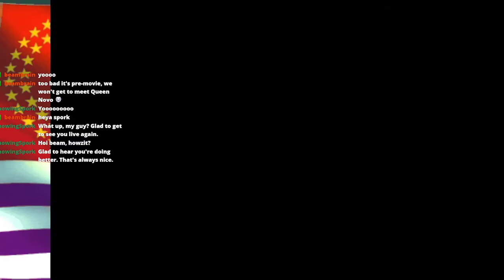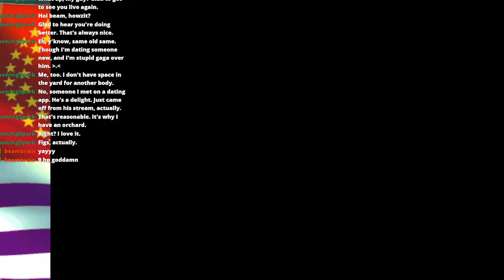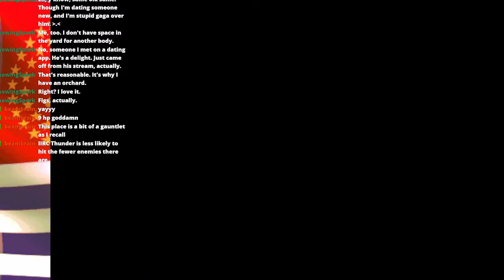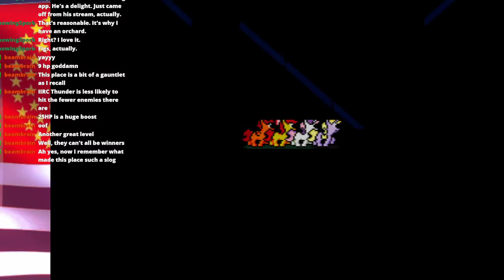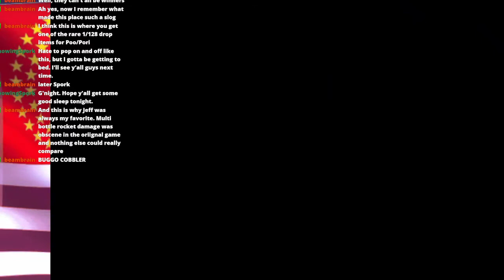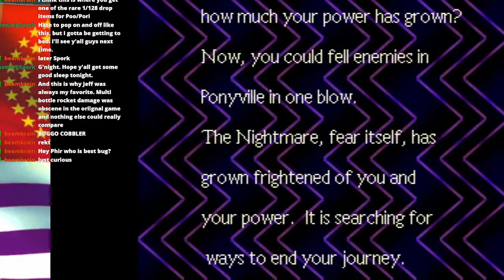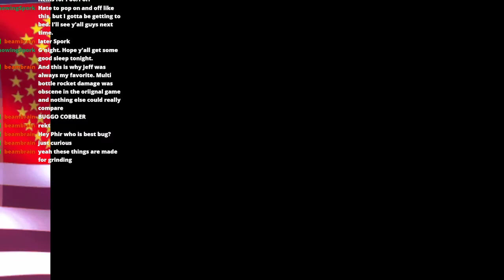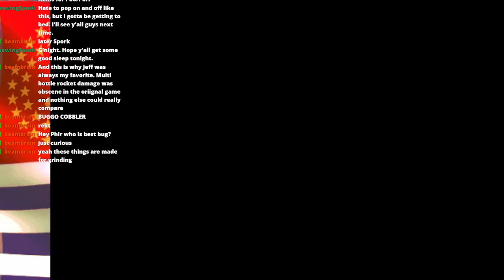9 Kill All Fobbies - Equestriabound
I play Equestriabound for some friends over time on Twitch and this was the result.  I changed the names around and such.  Prepare for some swearing.  Royal Canterlot Voice Luna by DipleDapper.

This is Take 2, because I really wanted to play this again with... hopefully slightly better audio quality?  Ah well, w/e.  I did the thumbnails this time instead of my friend.